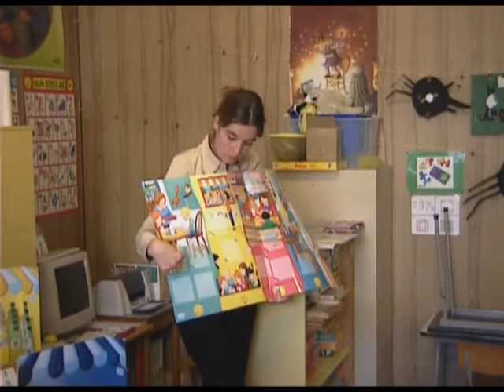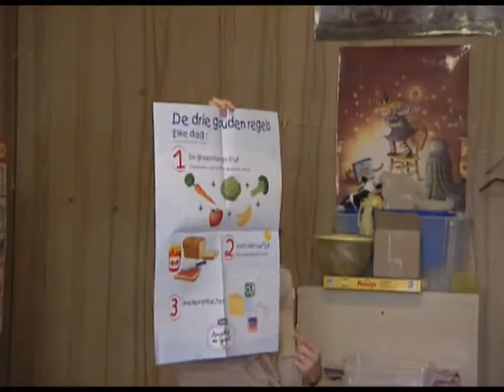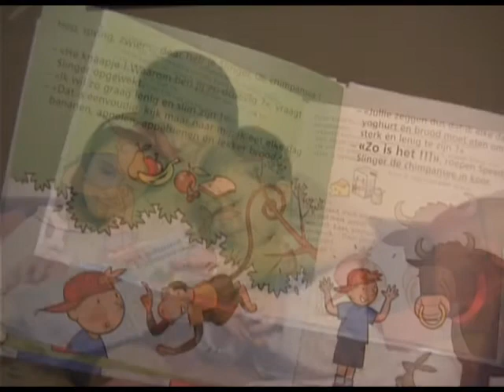VIDEO AND PUBLIC RELATIONS : DANONE (NL)